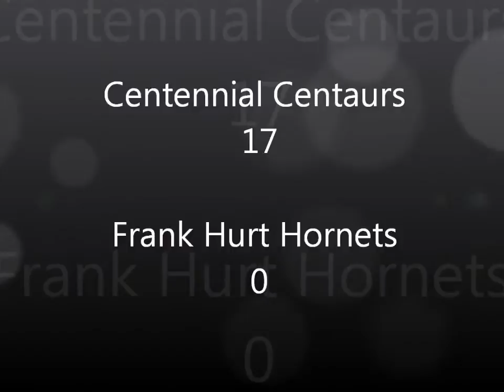2014 Cent JV FB vs FrankHurt Project